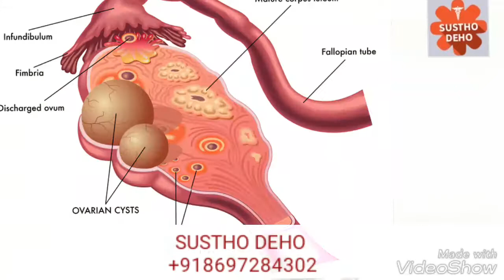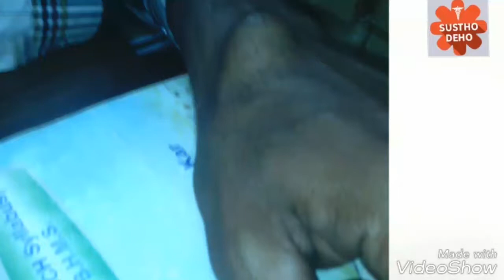CYST/ CYST & HOMOEOPATHIC TREATMENT/ EXTERNAL CYST/ NON CANCEROUS CYST/ HOMOEOPATHY & CYST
Cyst is a capsulated structure filled with fluid, semisolid or gaseous substances.  Maximum  cysts are non cancerous and cured by Homoeopathic treatment.  Generally  cyst has no such symptoms except swelling.